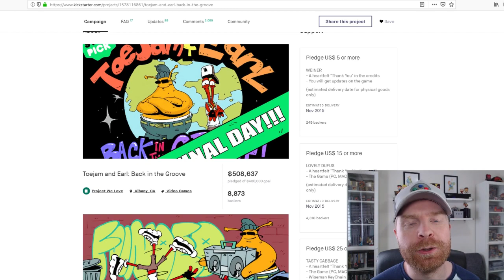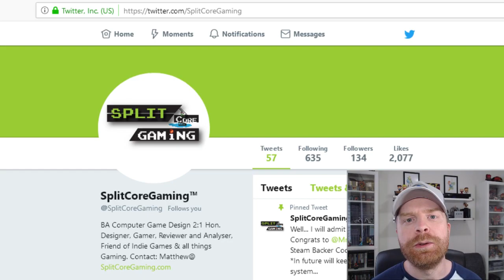Giveaway: ToeJam & Earl - Back in the Groove!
3. That's it! Good Luck! I will choose one lucky winner in about a week's time!

ToeJam and Earl have crash-landed back on Earth in ToeJam & Earl: Back in the Groove!, a funky fresh rogue-like adventure infused with old skool hip-hop and jam packed with awesome throwbacks to the 1991 classic. Original Funk Lord (and co-creator) Greg Johnson is back at the helm with the sequel that ToeJam and Earl fans have been waiting for!

The iconic ‘90s duo is back in the groove with all-new presents to help them navigate this wack planet "Earth" and retrieve all the lost pieces to the Rapmaster Rocket. Team up for co-op play to discover secret locations, hidden presents and new friends as you make your way through a constantly changing and unpredictable world! Maybe ToeJam and Earl shouldn't have taken the Rapmaster Rocket on an intergalactic joyride again, but they probably have a good reason... right? Right.

ToeJam & Earl: Back in the Groove! is a mash-up of the very best features of the classic console games with a ton of fresh improvements. Grab some homies and get ready for a blast of funky nostalgia as you help ToeJam and Earl return once again to Funkotron.
FEATURES:

    ToeJam and Earl is the ULTIMATE multiplayer game! Lots of new features and presents to help your homie out… or um… totally mess with them, if that’s your thing.
    9 playable characters each with unique play styles including familiar faces like ToeJam and Earl as well as some old and new friends!
    Explore to over 30 groovy tunes including unforgettable remixes and new funky fresh basslines performed by musical funkmeister Cody Wright.
    Use everything at your disposal to unlock all the secret goodies--new presents, power hats, characters, levels and more. Just remember, some things may be a little… unpredictable. Don’t say we didn’t warn you!
    Return to the HyperFunk Zone to power up your character or freestyle awesome beats in the classic rhythm matching mini game.
    More than 50 Earthlings and over 60 powerful presents all jam-packed into an ever-changing crazy Earth make this the most complete ToeJam & Earl experience yet!